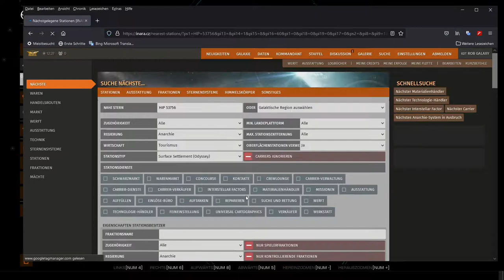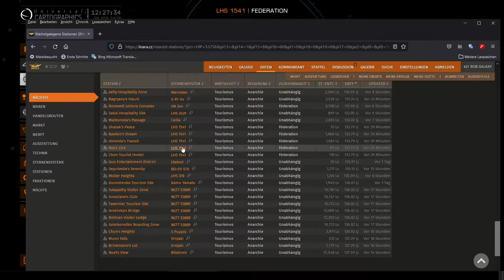Let's Play ELITE 18 | Yarden Bond freischalten/ Anzug erweitern bei Yarden+Jude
Yarden Bond kann die Sprungfunktion des Anzugs erweitern. Um diese freizuschalten brauche ich "Pläne für Verleumdungskampagne", die ich in einer Touristensiedlung besorge. Danach geht es zu Yarden Bond und dann noch zu Jude Navarro, um den Anzug mit verbesserten Funktionen zu versehen. Weitere Infos nachfolgend in den Szenen mit Zeitlinks zum Anklicken...

Szenen:
( 00:00 ) Im aktuellen Sonnensystems
( 01:03 ) System über INARA herausgesucht
( 03:40 ) Gebäude-Design der Siedlung ist ideal
( 04:40 ) Hinweis auf hiesigen Video-Tipp 18
( 05:42 ) In der Siedlung Überblick verschaffen
( 06:44 ) Sicherheitsstufe vom Missionsgeber-NPC abscannen
( 07:14 ) Das ermöglicht, Siedlungsalarm abzuschalten
( 07:22 ) Zwei Soldatinnen müssen leider dran glauben
( 11:41 ) In diesem Gebäude 2 Datenports zum scannen
( 13:38 ) Tote Soldatinnen auf Kopfgeld scannen
( 15:09 ) Daten in restlichen Gebäuden herunterladen
( 17:50 ) Pläne für Verleumdungskampagne gefunden 😄
( 20:17 ) Rauschgift Lazarus gefunden 😄
( 22:53 ) Einladungs-Mail von Yarden Bond erhalten
( 23:55 ) Route zu Yarden Bond in Galaxisansicht
( 24:18 ) Flug starten zu Yarden Bond
( 25:33 ) Über dem Planeten von Yarden angekommen
( 26:02 ) Gelandet, jetzt in Yarden's Büro
( 28:20 ) Verbesserten Sprung Assist einrüsten
( 30:07 ) Noch nach Waffenaufrüstung schauen
( 32:41 ) Nun noch zum Ingenieur Jude Navarro
( 33:23 ) Im System von Jude Navarro angekommen
( 34:58 ) Den Supercruise Assistenten verwenden
( 38:50 ) Im Büro von Jude Navarro, Dominator erweitern

Hinweise:
- Um den Kanal werbefrei zu halten & als kleine Anerkennung für meine
  Arbeit freue ich mich sehr über eine Geldspende 🎁 an:
- Wäre super, Du hinterlässt ein Abo. 💕
- Auch sehr gerne einen Kommentar und 'Like' 👍 für das Video...